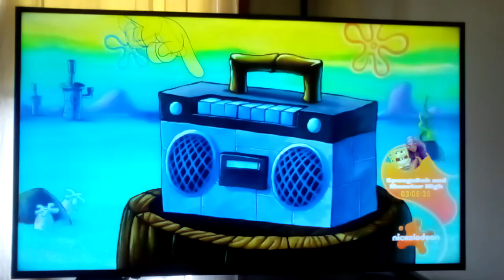Training For The Hamburger Eating Contest Starts Early In The Morning 🍔🍔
Patrick is training for the krabby patty eating contest in order to win back the belt of Bikini Bottom